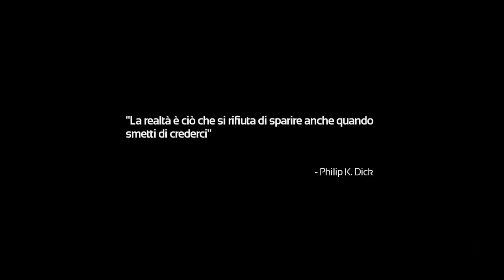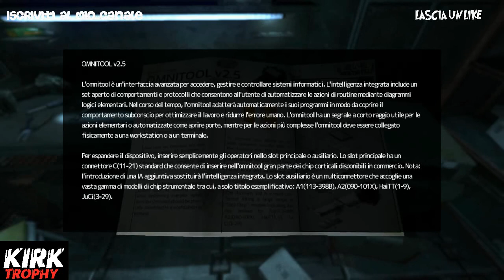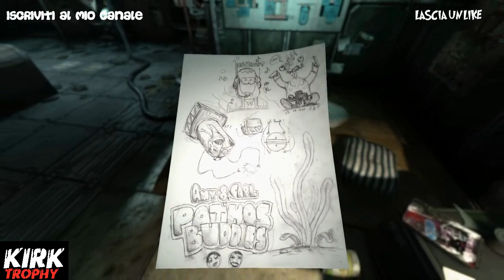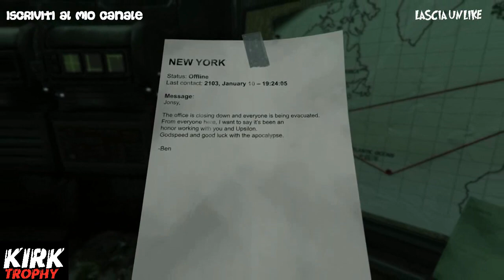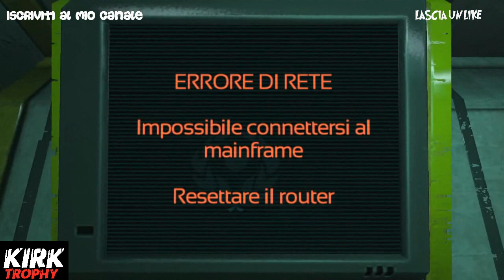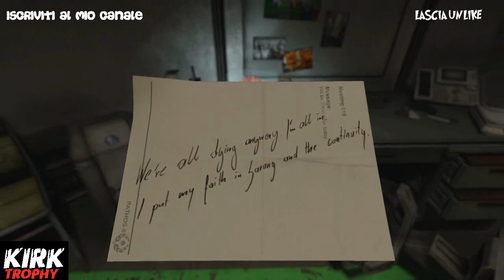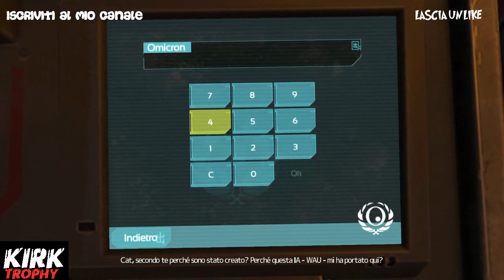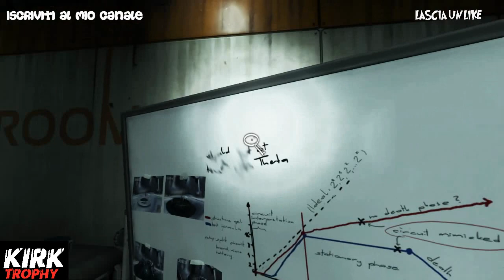SOMA-Gioco completo-Soluzione completa-Tutti i trofei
CONDIVIDI!,
COMMENTA!,
Gioco completo
Soluzione completa
Tutti i trofei